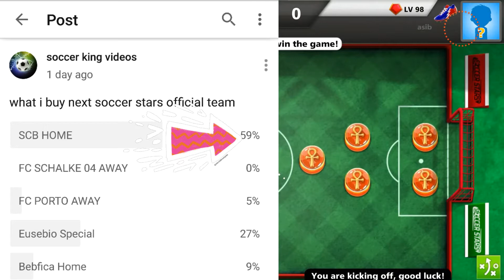Buy(SCP home ) Soccer Stars Official Team Buy Virson2020 Amazing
YOU LIKE MY CHANNEL JUST 1$ DONATE MY PAYPAL A CUP OF COFFEE